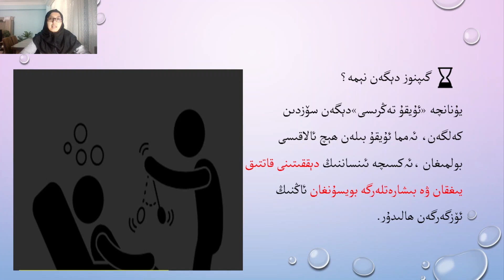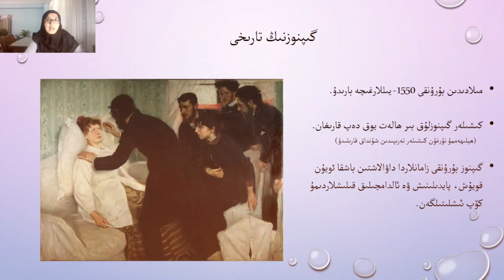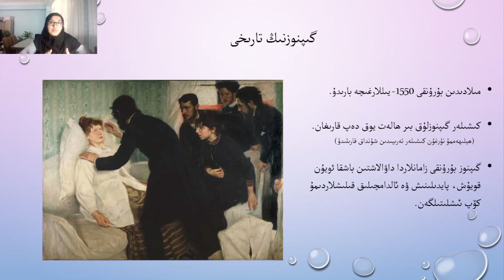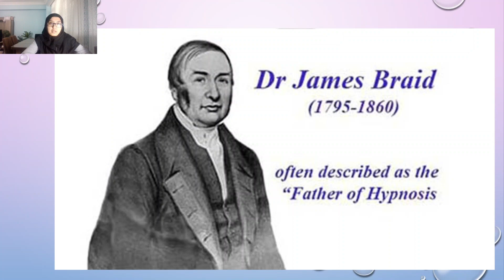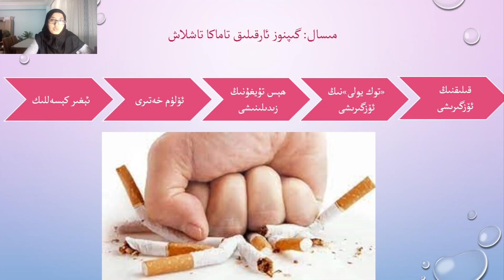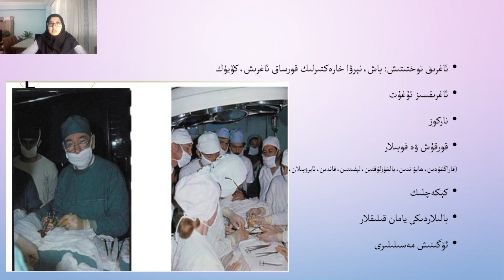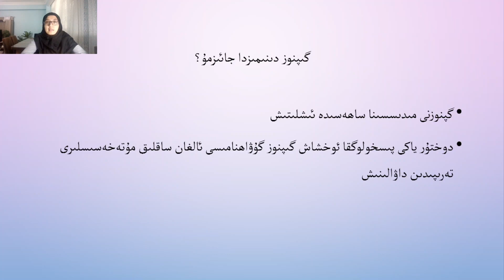8. دەرس گىپنوز قىلدۇرساق بولامدۇ؟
ئەسسالامۇئەلەيكۇم ئەلەيكۇم ئەزىز قېرىنداشلار. «ھاياتىمىزدىكى پسىخولوگىيە» ناملىق بىر يۈرۈش دەرسلىكىمىز داۋاملىشىۋاتىدۇ. تېخىمۇ كۆپ قېرىنداشلارنىڭ پايدىلىنىشى ئۈچۈن يوتۇبى قانىلىمىزنى تارقىتىپ قويۇڭلار. دەرسلىكىمىزنى ياقتۇرغان بولسىڭىز قانىلىمىزغا ئەزا بولوشنى ۋە ياقتۇرۇش كۇنۇپكىسنى بىسىشنى ئۇنۇتماڭ.
ھاياتىمىزدىكى پىسخولوگىيە:
1.دەرس:  بىز نېمىشقا پىسخولوگىيە ئۆگىنىمىز؟
2.دەرس مېڭىمىز بىزنى باشقۇرامدۇ ياكى بىز مېڭىمىزنىمۇ؟
 3. دەرس: سەزگۈ ۋە ئىدراك
4.دەرس دىققىتىمىزنى نېمىشقا يىغالمايمىز؟
5. دەرس. يوشۇرۇن ئاڭنىڭ كۈچى
6.دەرس يوشۇرۇن ئاڭدىن پايدىلىنىش
7.يوشۇرۇن ئاڭدىكى ئاسارەتلەرنى تازىلىغىلى بولامدۇ؟
8. دەرس گىپنوز قىلدۇرساق بولامدۇ؟

پىسخولوگىيە دېگەن نېمە؟
پسىخولوگىيە - بىر ئىنسان ياكى شۇ ئىنسان تەۋە بولغان كوللېكتىپنىڭ تەپەككۇرى، ھېس-تۇيغۇلىرى ۋە قىلىق ھەرىكەتلىرىنى تەتقىق قىلىدىغان پەن.

ھىساپلىرىمىزغا ئەگىشىشنى ئۇنۇتمىغايسىلەر.